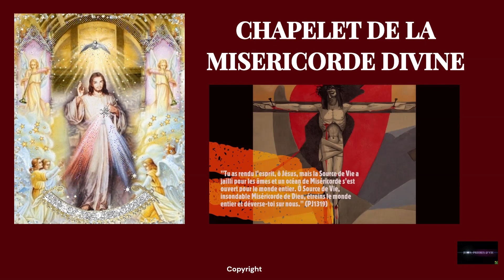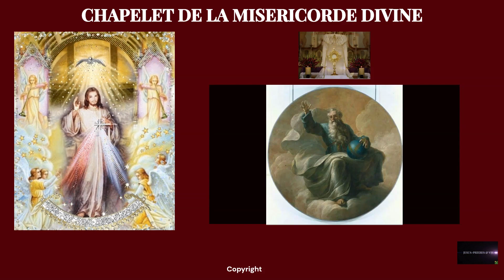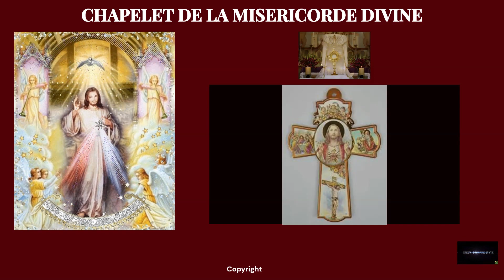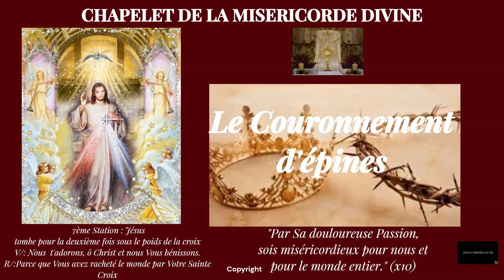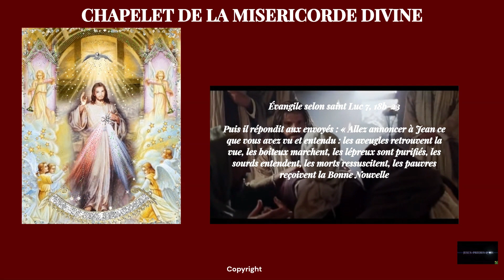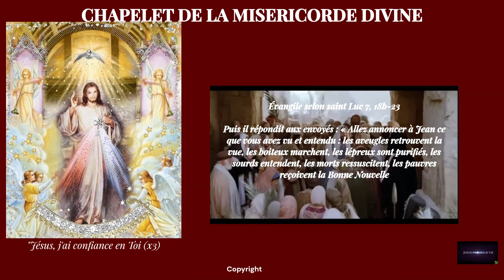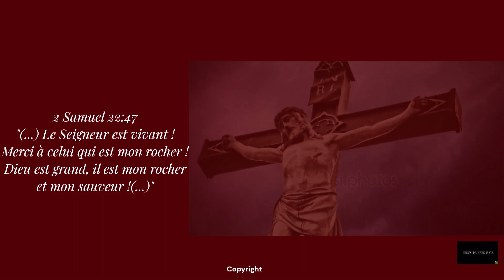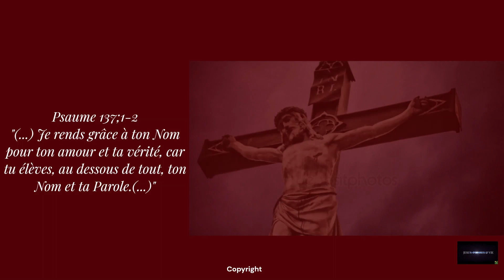CHAPELET DE LA MISERICORDE DIVINE- 13 NOVEMBRE 2023 DE 15H🌿🕊️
Le Christ à Sr Faustine :
"Je désire que le monde entier connaisse ma miséricorde. Je veux répandre mes grâces inconcevables sur les âmes qui ont confiance en ma miséricorde"
"C'est un signe pour les derniers temps, après viendra le jour de la justice. Tant qu'il en est temps, que les hommes aient recours à la source de ma miséricorde, qu'ils profitent du sang et de l'eau qui ont jailli pour eux."

Nous pouvons réciter ce chapelet ( en tout temps) et à 15h00 pour glorifier la miséricorde divine en méditant la passion du Christ et particulièrement sur agonie, faisons appel à la miséricorde divine pour le monde entier et en particulier pour les pêcheurs.
🙏CHAPELET DE LA MISERICORDE DIVINE A 15H00

prions la paix et la fin de pandémie et les chrétiens persécutés